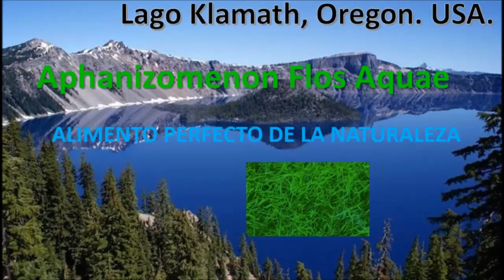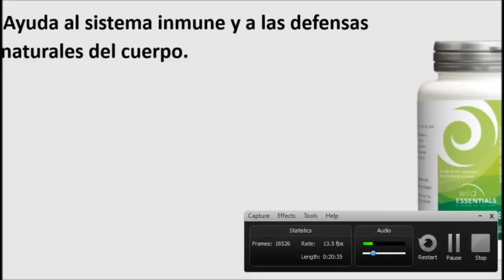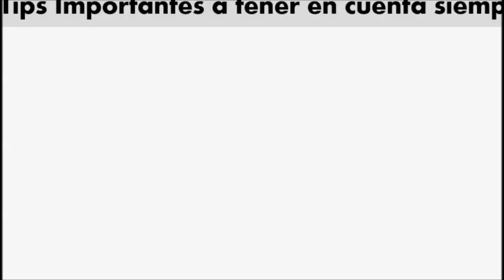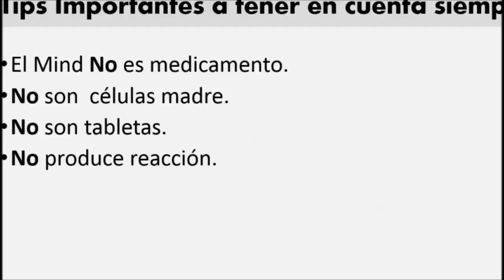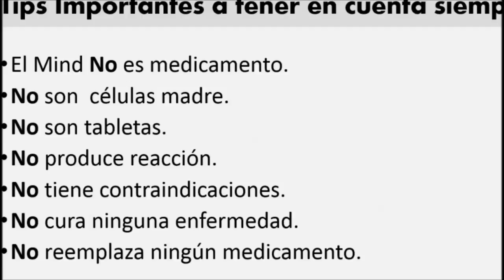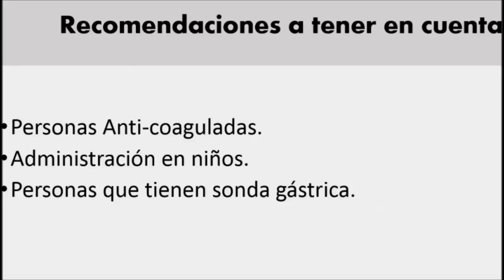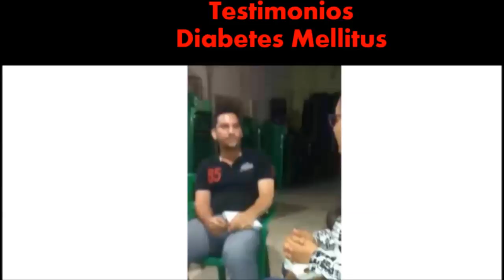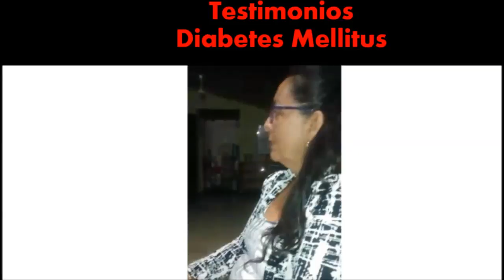Qué es y como actúa el AFA MIND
Disponible en Ecuador, Colombia, Mexico, USA, Perú
¿quieres ser Distribuidor Independiente? Escríbenos!